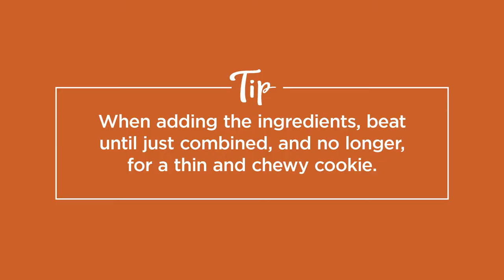Iced Ginger Cookies